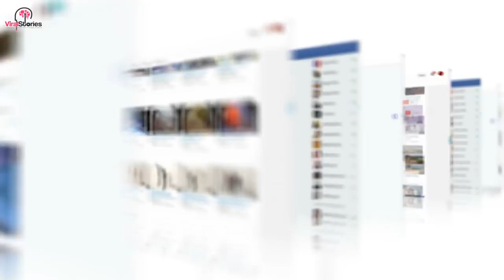Store Owner Bans Pepsi Products When He Notices ‘Offensive’ Logo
A grocery store owner was stocking up his fridges with Pepsi products when he noticed a new logo on some of the sodas. When he took a closer look, he immediately pulled the products off the shelves and informed his customers he would not be selling them due to the “offensive” message.